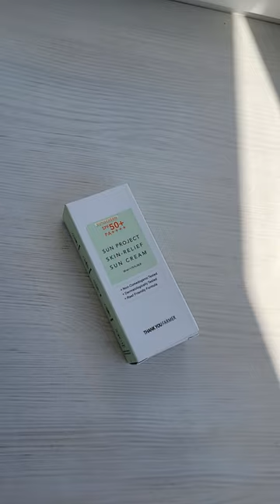𝙏𝙃𝘼𝙉𝙆 𝙔𝙊𝙐 𝙁𝘼𝙍𝙈𝙀𝙍 𝙎𝙪𝙣 𝙋𝙧𝙤𝙟𝙚𝙘𝙩 𝙎𝙠𝙞𝙣 𝙍𝙚𝙡𝙞𝙚𝙛 𝙎𝙪𝙣 𝘾𝙧𝙚𝙖𝙢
𝙏𝙃𝘼𝙉𝙆 𝙔𝙊𝙐 𝙁𝘼𝙍𝙈𝙀𝙍 𝙎𝙪𝙣 𝙋𝙧𝙤𝙟𝙚𝙘𝙩 𝙎𝙠𝙞𝙣 𝙍𝙚𝙡𝙞𝙚𝙛 𝙎𝙪𝙣 𝘾𝙧𝙚𝙖𝙢 - non-irritating & calming sun cream that keeps sensitive skin comfortable and moisturized with safe ingredients for both environment and skin. This is lightweight sunscreen doesn't leaves any white cast or sticky finish. Non-comedogenic formula even safe for acne-prone skin, Fragrance-free formula.⠀Key Ingredients - 8-Relieful Complex, Centella Asiatica Extracts.

I absolutely love this sunscreen! It's lightweight and non-irritating, and doesn't leave a white cast or sticky finish. The 8-Relieful Complex and Centella Asiatica Extracts keep my sensitive skin calm and comfortable all day. Plus, it's non-comedogenic, so it's perfect for acne-prone skin. I highly recommend this fragrance-free sunscreen to anyone in search of a gentle and effective daily sun protection.

I received this product for free from @THANKYOUFARMER  in exchange for my honest review.